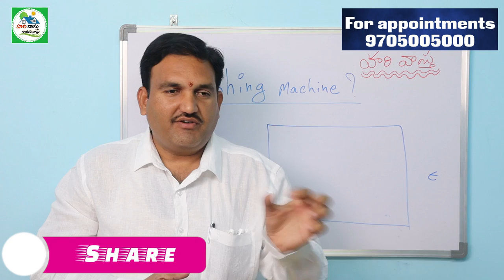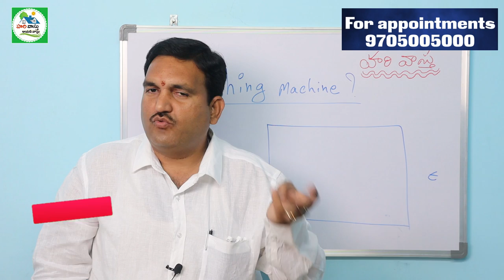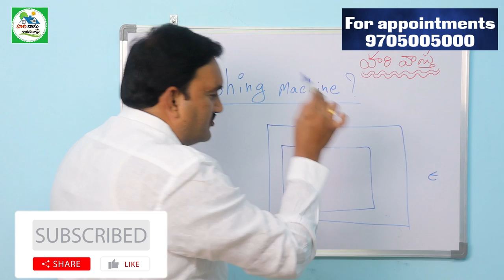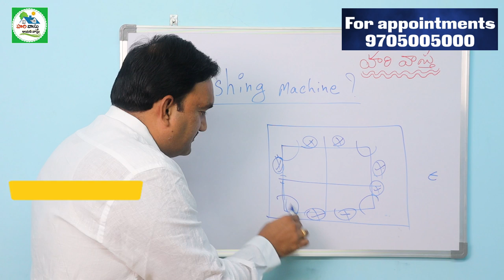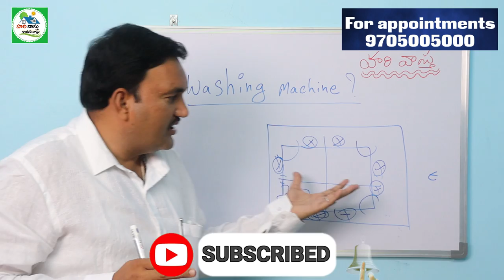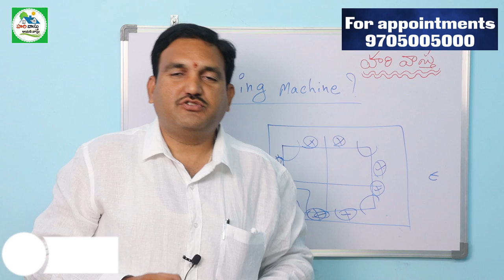వాషింగ్ మెషిన్ కి వాస్తు పాటించాలా | Washing machine vastu in telugu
321👉 Please Watch  ► వాషింగ్ మెషిన్ కి వాస్తు పాటించాలా | Washing machine vastu in telugu | Washing | machine